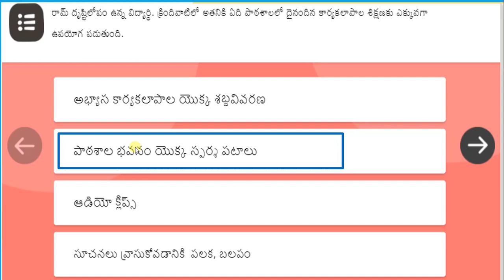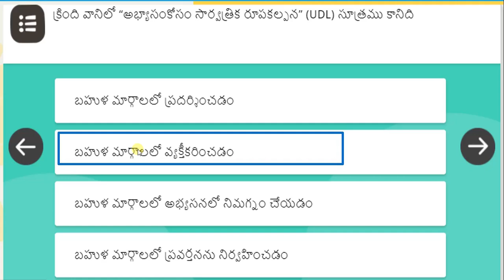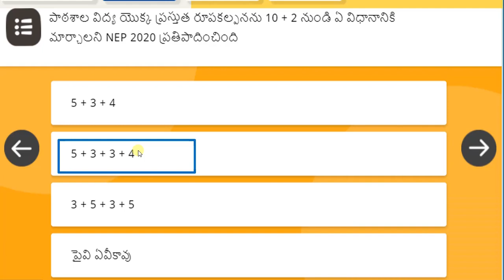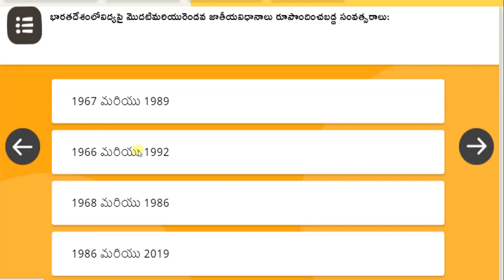Andhra Pradesh Secondary education module -1|Diksha Secondary Module-1 |Quiz and Answers in Telugu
Curriculum and Inclusive Education